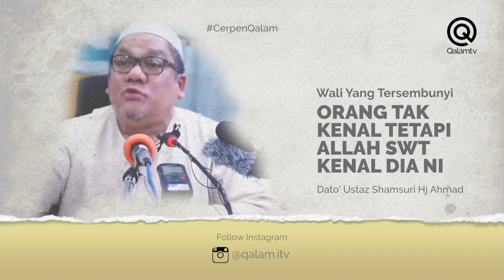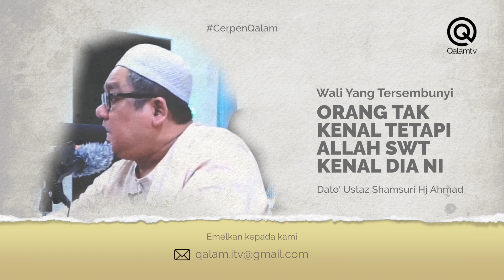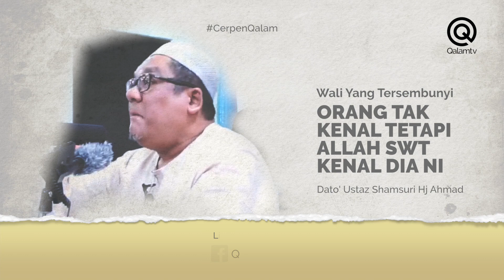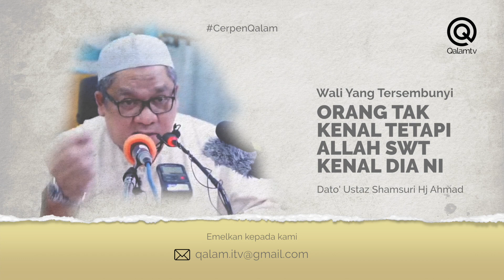ORANG LAIN TAK KENAL DIA, TAPI ALLAH SWT KENAL. SIAPA DIA?!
CERPEN QALAM

Siapakah dia wali yang tersembunyi? Dia berada di kalangan kita, tak ada siapa yang mengenalinya. Tetapi Allah SWT sangat kenal dan Maha Mengetahui.